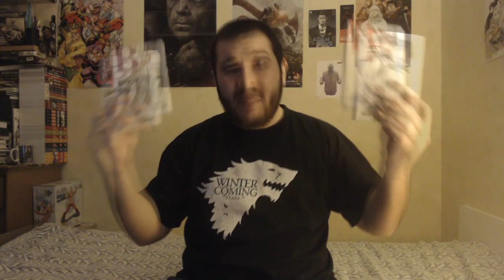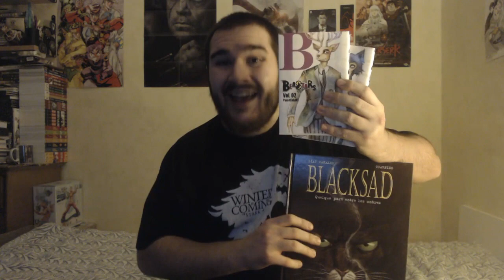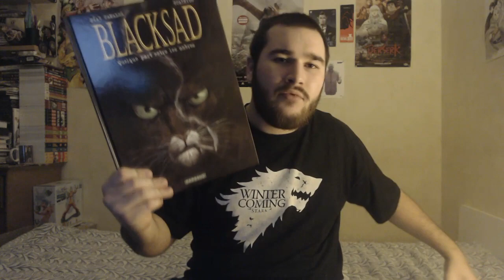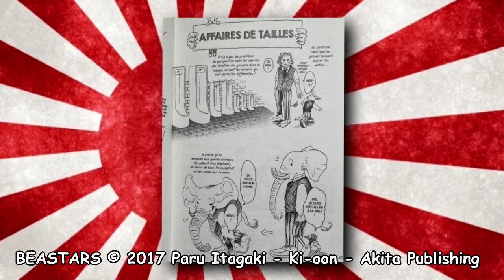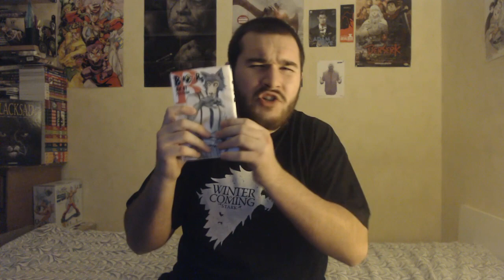MANGA À CHAUD #04 : BEASTARS [2019]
Beastars l'un des gros hit de ce début d'année !